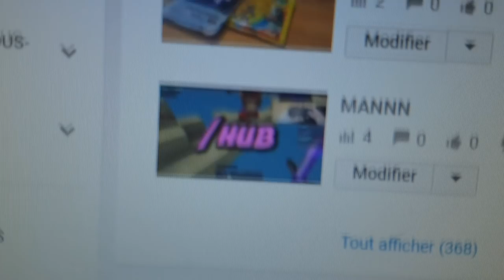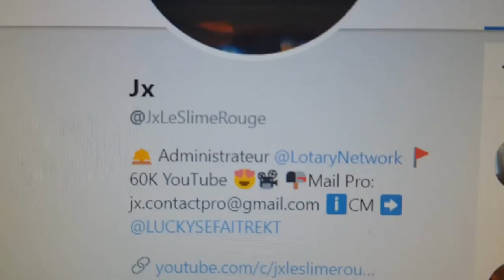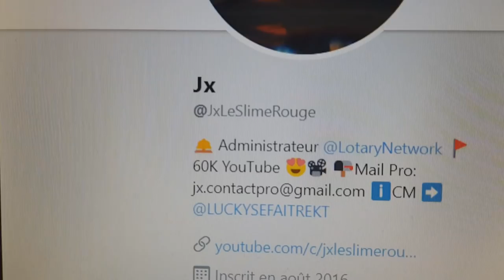2€ POUR CETTE SOURIS LUMINEUSE ET MULTICOLORE SUR WISH!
🖊️ Description  🖊️

• 📞 Teamspeak : ts.lotary.fr